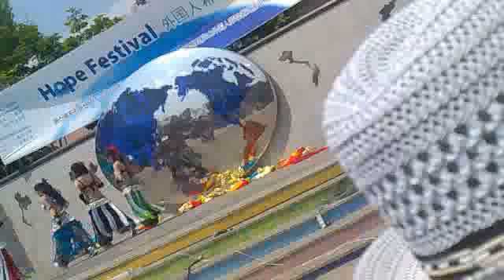dance party south korea